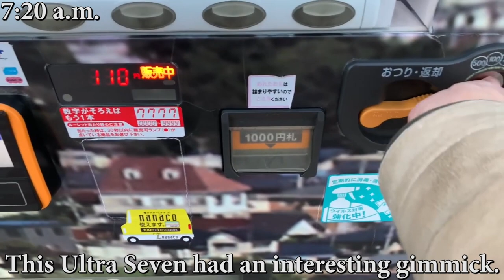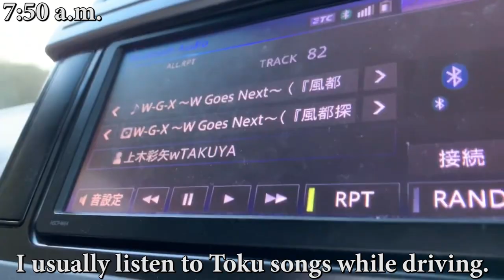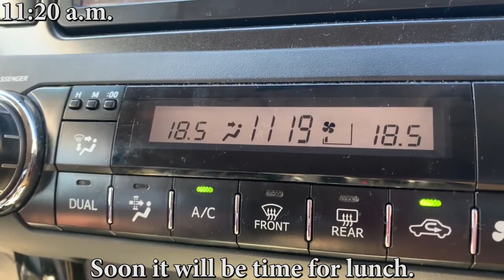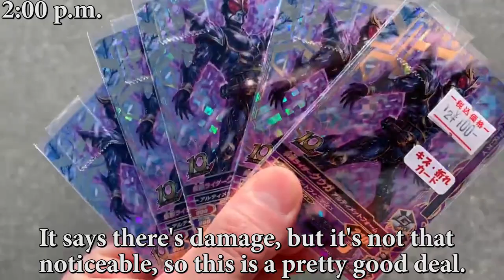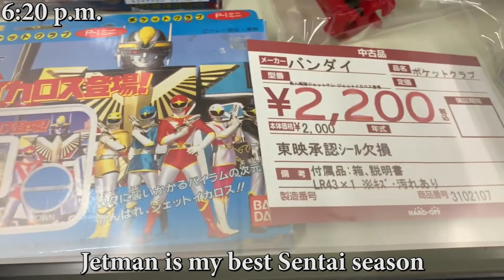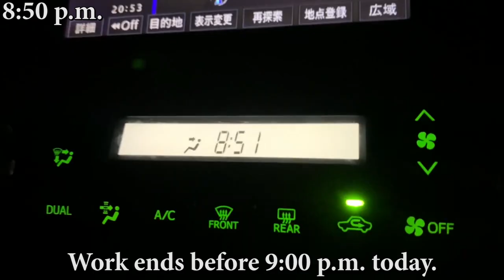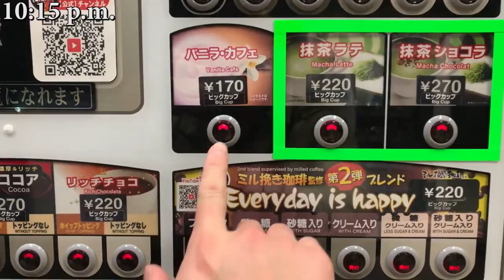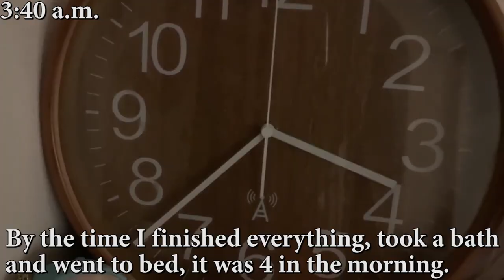Shopping Sprees for Toku toys! Toku Toy Hunt Trip in Japan!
Hello friends from overseas!
Welcome to Toku Toys Store Kotetsu Toys Japan Secret Base YouTube Channel!